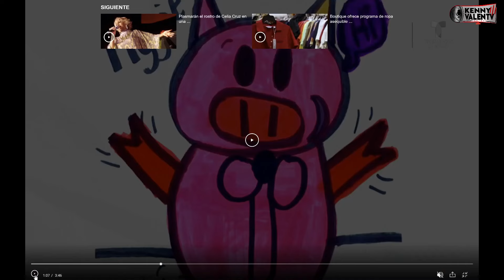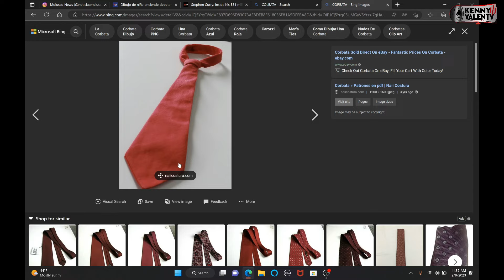Un Dibujo De Una Niña CAUSA Debate En Escuela PRIMARIA *ES UNA M@LD1T@ COLBATA*